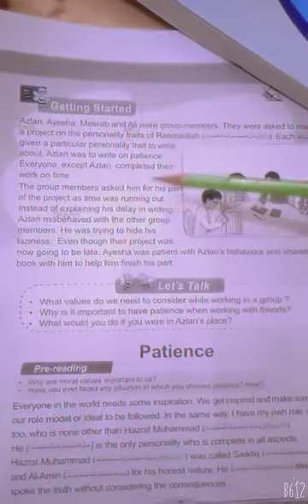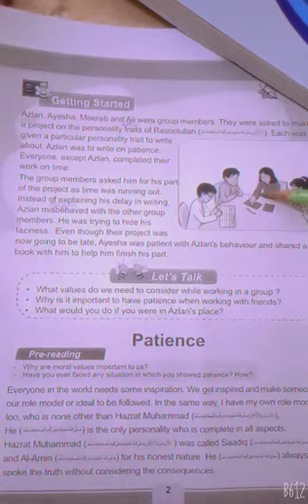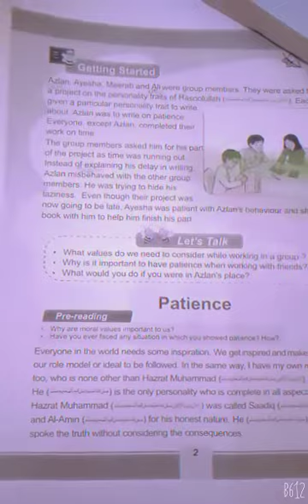English lecture part 2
chapter no.1 " patience " part two